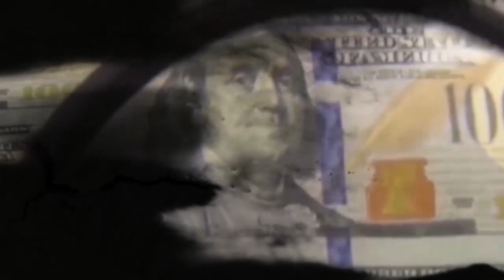Pakistan This Week Part 01 02 05 2020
Pakistan This Week Part 01